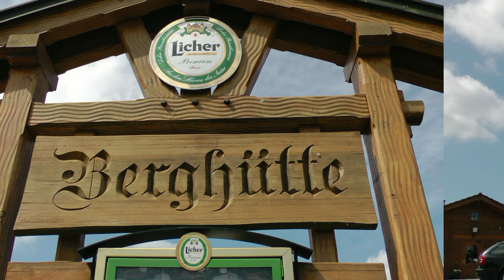DOG-Biking WESTERWALD 2015: Mit 3 AUSSIES zur Burg Greifenstein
Was gut anfängt, endet schlecht. Unsere lauffreudigen, fröhlichen AUSSIE-Hündinnen müssen zu lange über frisch geschotterte Waldwege laufen, ohne dass wir eine Alternative finden. Der gewählte Weg durch Wald und Feld an die östliche "Kante" des Hohen Westerwaldes nach Greifenstein ist zwar wunderschön und ohne starke Steigungen, aber mit hundepfoten-untauglichen Schotterwegen. Kurz bevor wir wieder zurück im Basislager sind, beginnt unsere Hündin "Spagetti" zu humpeln. Sie hat sich am scharfkantigen Schotter den hinteren Ballen des linken Vorderlaufs aufgeschlitzt. Mit Improvisation, Halstuch, Socke und Brillenband bastelt Astrid einen "Bootie" und so kommt sie mit ihrer Hündin doch noch zurück ins Basislager. Anderntags kauft Astrid von "Trixie" sündhaft teure Pfotenschutzschuhe, die heute morgen im hohen Gras beim Morgengang prompt wieder verloren gehen. Wir brauchen Booties zum Massenrabatt und solche, die was taugen, denn Pfotenverletzungen können ruckzuck überall auftreten.